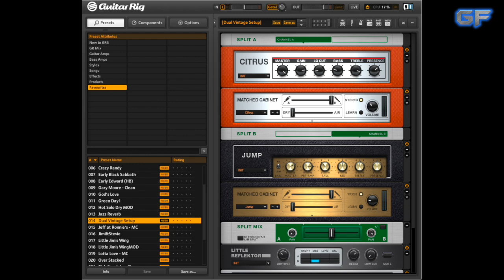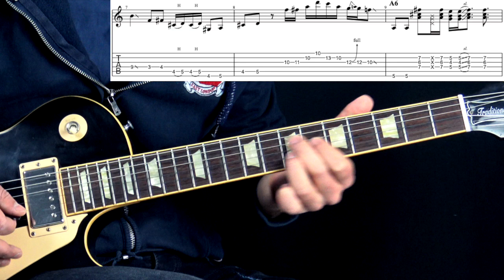Cream - "Politician" (Part 1) - Blues/Rock Guitar Lesson (w/Tabs)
This is part of the lesson on How to play "Politician" by Cream